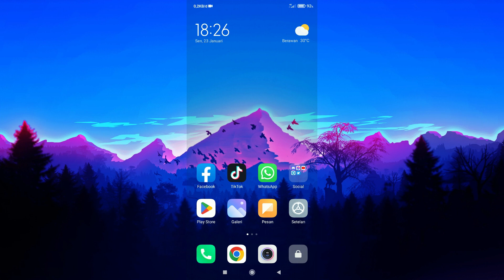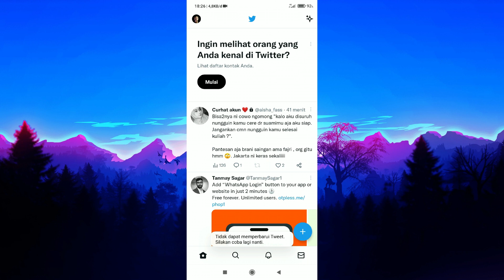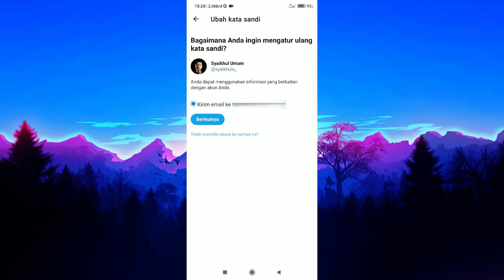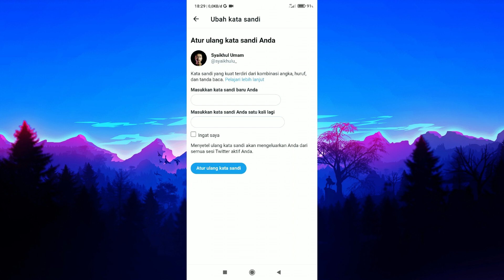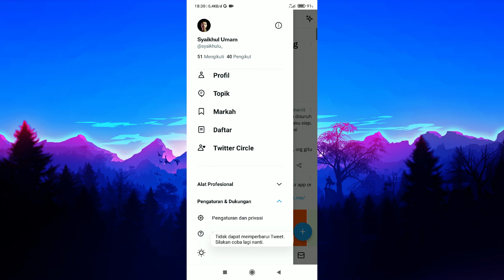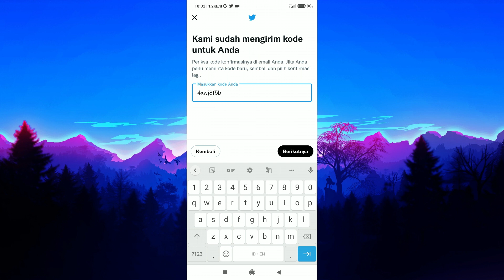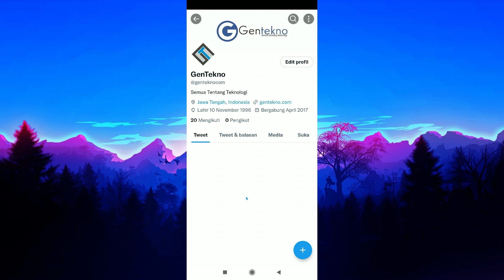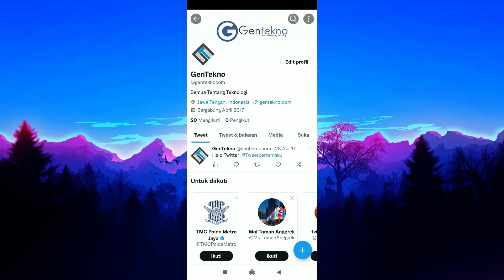Cara Mengatasi Kata Sandi Akun Twitter yang Lupa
Twitter merupakan salah satu sosial media yang cukup banyak penggunanya untuk saat ini, di twitter sendiri biasanya kita gunakan untuk bertweet dengan teman dan orang lain, namun ada kalanya kita sebagai pengguna twitter mengalami masalah, di mana untuk akun twitter kita lupa dengan kata sandinya, oleh sebab itulah di video ini saya akan bagikan tutorial lengkap cara mengatasi lupa kata sandi akun twitter.